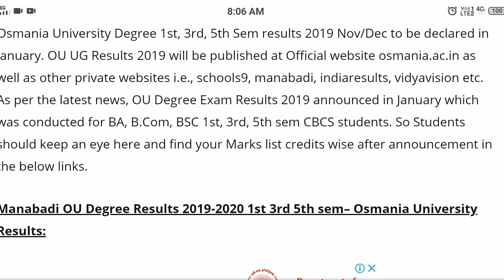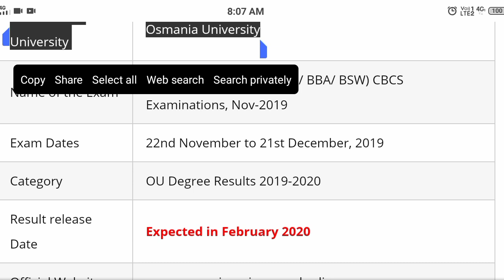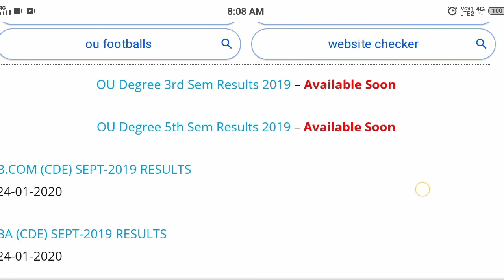Ou degree 1st 3rd 5th sem results released date/Telugu/Telugu world tube